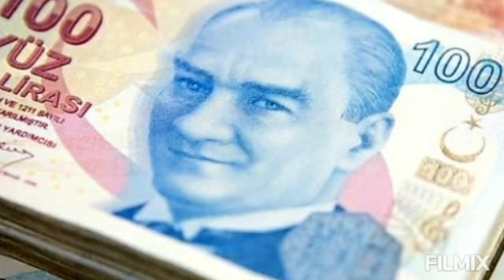Burs ve krediler belli oldu !!! MÜJDE !!!